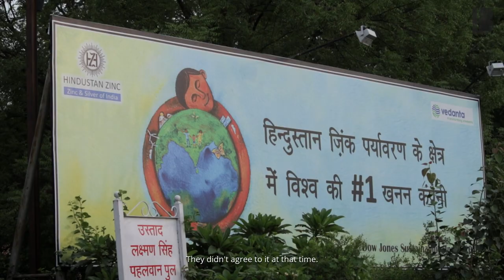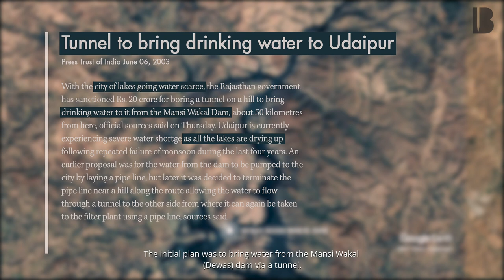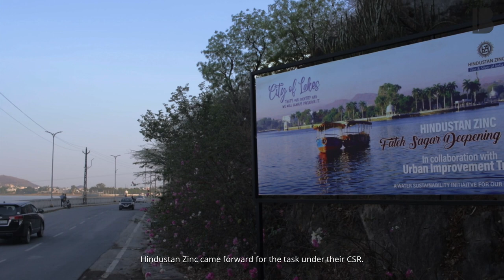Jheel Ke Kinaare: Crisis in the City of Lakes (Part II)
A lack of an efficient water treatment plant network in the city has led to the disposal of untreated sewerage in the lakes situated in the city – Fateh Sagar and Pichola. In a survey conducted in April 2019, Lake Pichola alone had 15 inlets of sewerage water from around the city. Fateh Sagar, on the other hand, has been the site of solid waste disposal for domestic areas around the lake for years. A study conducted in 2008, found 400-500 tonnes of solid waste disposed on the banks of the lake.

The industries in and around the city also have a role to play here. For instance, Hindustan Zinc’s plant located near the Udai Sagar lake is infamous for extracting disproportionately large amounts of water from the lake and releasing harmful industrial effluents into the lake in turn. After exploiting the lake’s surface water, the plant has now turned to its groundwater reserves digging up over 20 borewells in the lake’s bed to meet its water demands. Although there have been some genuine attempts to do good work through its CSR programme, Hindustan Zinc leaves a sour taste in the mouth of several of Udaipur’s citizenry.

In part II of Crisis in the City of Lakes, Kartikeya explores the relationship of the city with its out-of-date treatment systems and industries.